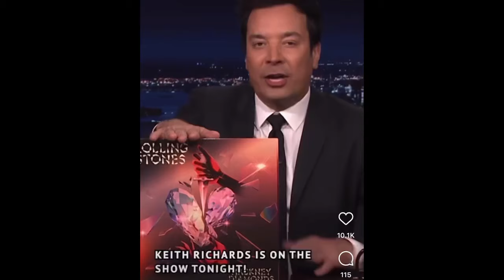Keith Richards & Jimmy Fallon Perform & Discuss “Start Me Up” on 10/20/23!!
A great impromptu performance by Keith & Jimmy.
Special thanks to Keith Richards, Jimmy Fallon & The Tonight Show!!